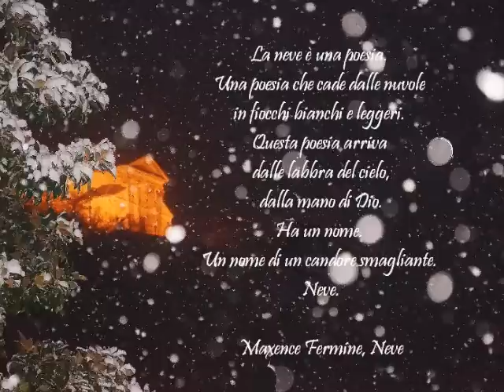NEVE - SANTORSO E SCHIO-VI-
La neve ha sempre il suo fascino,- Santorso e Schio
Ricordati di lasciarci un bel  👍. Grazie ❤
VIDEO REALIZZATO NON A SCOPO DI LUCRO (Chiunque può riprodurre, trascrivere, eseguire e distribuire purché non a scopo di lucro),